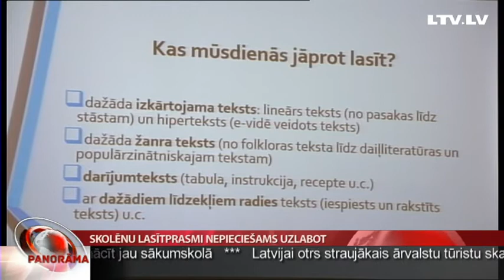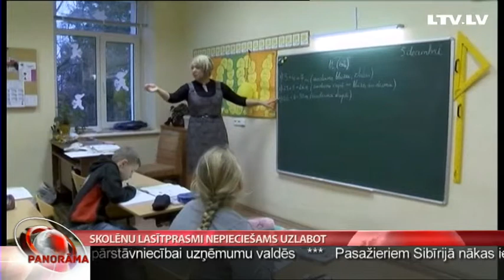Skolēnu lasītprasme jāuzlabo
Lasītprasmes pētījumi Eiropā atklājuši satraucošus faktus – piektā daļa iedzīvotāju neprot lasīt pietiekami labā līmenī, un tas atstāj iespaidu gan uz viņu  nākotni, gan uz kopējo katras valsts ekonomiku, kam aizvien vairāk nepieciešams kvalificēts darbaspēks. Arī Latvijā 14% bērnu, kas sāk mācības 1. klasē, lasa slikti vai nelasa nemaz.  Kā attīstīt skolēnos lasītprasmi un veicināt teksta izpratni – par to šodien konferencē runāja latviešu valodas skolotāji un augstāko izglītības iestāžu mācībspēki. Stāsta Maija Migla.